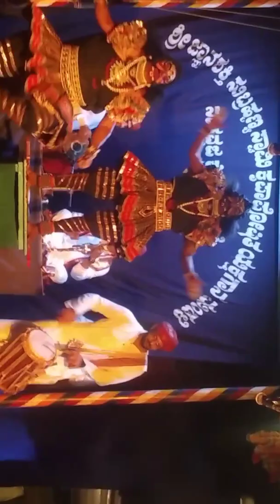Pavanje mela 👍ಪಾವಂಜೆಮೇಳ ಪಟ್ಲರ ಗಾನಲಹರಿ👌ಶಿಳ್ಳೆ-ಚಪ್ಪಾಳೆಗಳ ಸುರಿಮಳೆSHRI DEVI MAHATME YakshaganaCHAND-MUND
PAVANJE MELA YAKSHAGANA SHRI DEVI MAHATME at HONAVR SHREE. MAHAKALI TEMPLE 22/5/2022. CHANDA-MUNDA